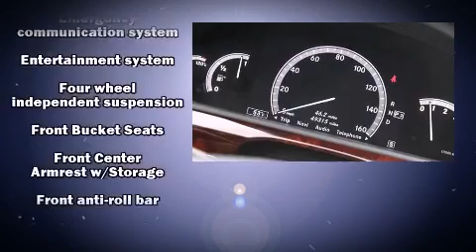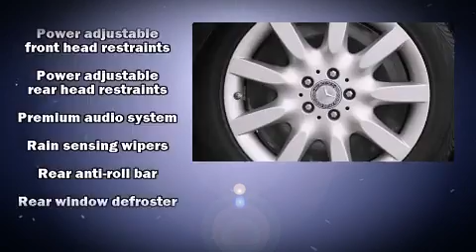2008 Mercedes-Benz S-Class S550 in Indianapolis, IN 46240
Tom Wood Jaguar
4620 East 96th St.

Experience driving perfection in the 2008 Mercedes-Benz S-Class. A 5.5 liter V-8 engine pairs with a sophisticated 7 speed automatic transmission, providing a smooth and predictable driving experience. This model accommodates 5 passengers comfortably, and provides features such as: power trunk closing assist, 1-touch window functionality, automatic dimming door mirrors, turn signal indicator mirrors, rain sensing wipers, cruise control, and power seats. With high intensity discharge headlights illuminating your path, you'll always appreciate maximum visibility. For drivers who enjoy the natural environment, a power moon roof allows an infusion of fresh air. You and your passengers will enjoy the stereo system, which includes a CD player with MP3 capability, steering wheel mounted audio controls, and 14 speakers, providing excellent sound throughout the cabin. Safety equipment has been integrated throughout, including: dual front impact airbags with occupant sensing airbag, front and rear SIDE impact airbags, traction control, brake assist, anti-whiplash front head restraints, ignition disabling, an emergency communication system, and 4 wheel disc brakes with ABS. When road conditions become unpredictable, rely on all wheel drive to maintain outstanding control. It also arrives with a Carfax history report, providing you peace of mind with detailed information. Our sales reps are knowledgeable and professional. They'll work with you to find the right vehicle at a price you can afford.